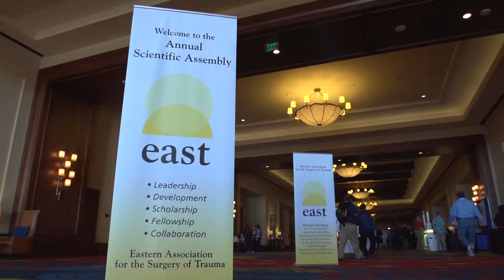29th EAST Annual Scientific Assembly Recap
Learn how our Annual Scientific Assembly lets EAST members advance science, foster relationships and build community.